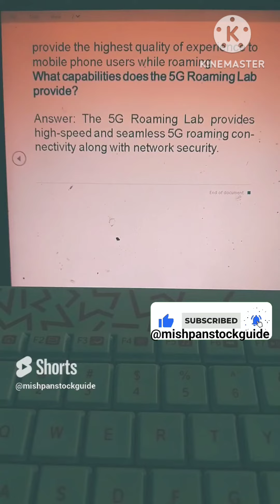tatacommunications global cloud based 5G roaming lab.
tatacommunications global cloud based 5G roaming lab. (My New Post )

Get ready to explore Tata Communications' Global Cloud-Based Lab's cutting-edge 5G roaming world! In this video, we go deeply into the cutting-edge innovations and paradigm-shifting approaches influencing the direction of connection. Come along on a journey of discovery as we reveal the hidden details.